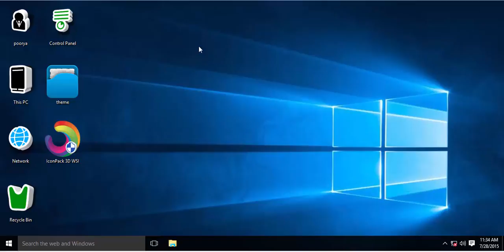IconPack 3D WSI